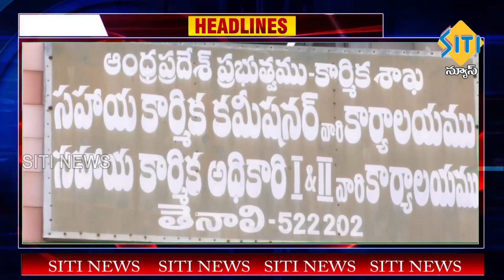TENALI SITI NEWS 11 6 2021 7 30 PM NEWS PART - 2